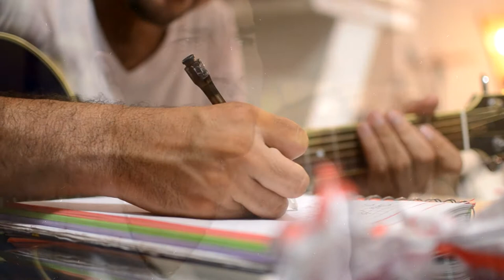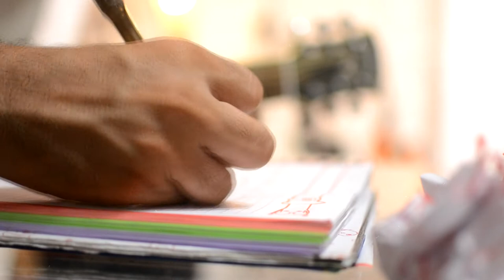02 Mi Primer Sentimento - Carlos Elizalde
Música numero 2 del CD Recuerdos escrita en Ecuador en el año de 1995  y  el video grabado en Brazil Fortaleza en el 2011  en mi apartamento un video simple péro con mucho significado y una grande historia contada en esta música.